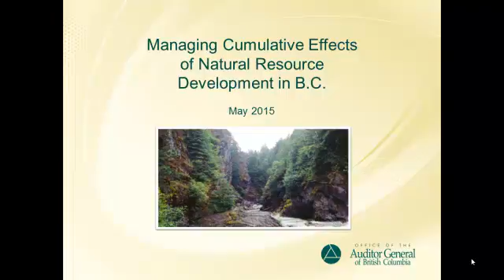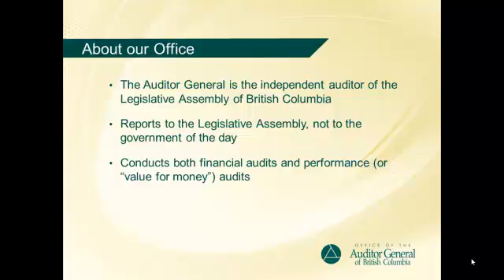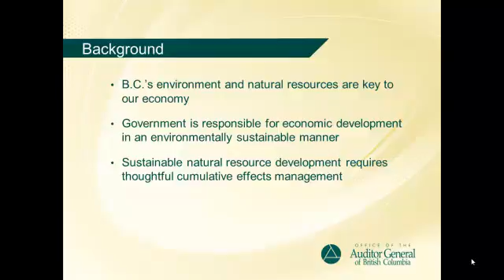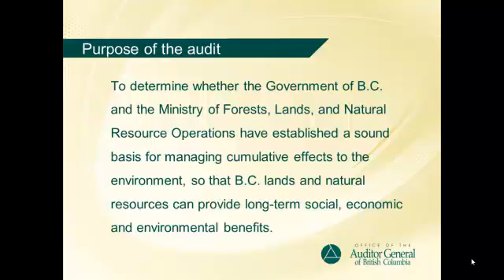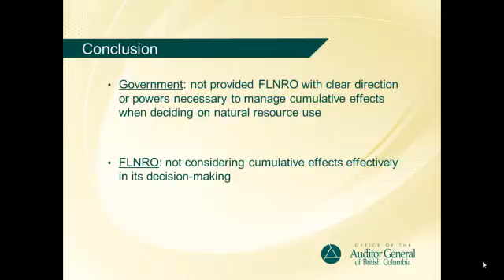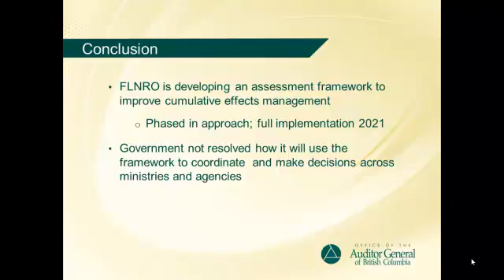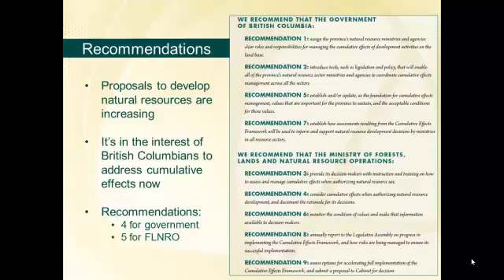Managing the Cumulative Effects of Natural Resource Development in B.C.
Looks at government’s management of cumulative effects, which are changes to the environment caused by the combined impact of past, present and potential future activity.